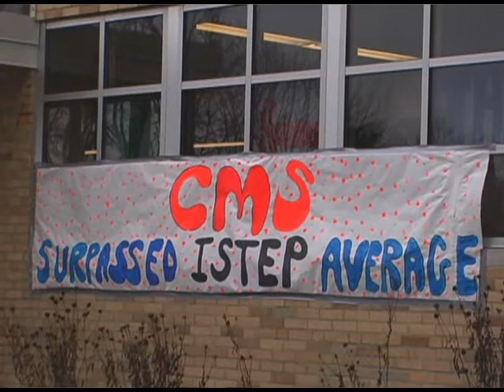CONNERSVILLE MIDDLE SCHOOL ISTEP (upto the roof)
Connersville Administrators follow through on their end of an agreement if students passed ISTEP, higher than the state average, they would stand on the roof all day